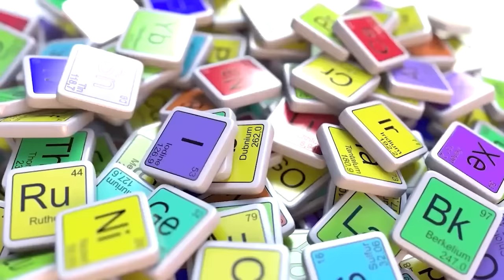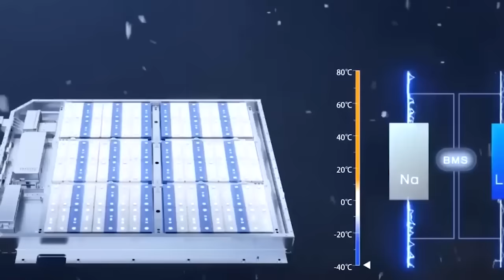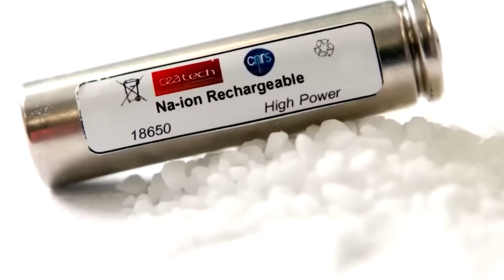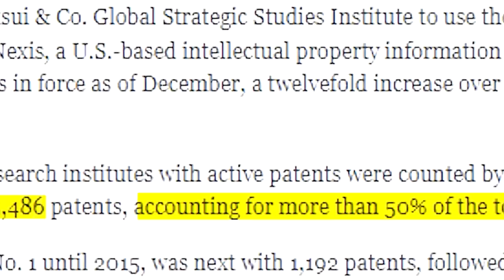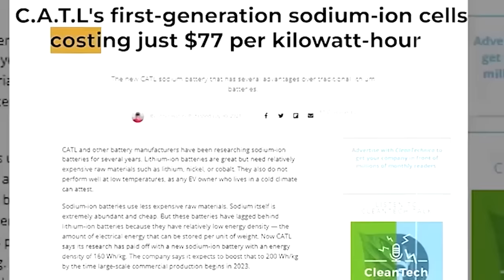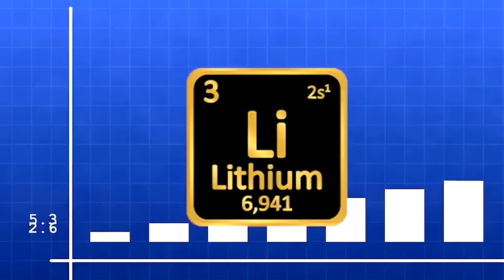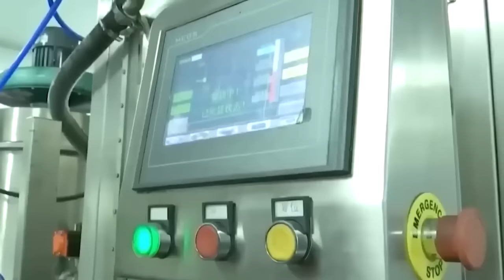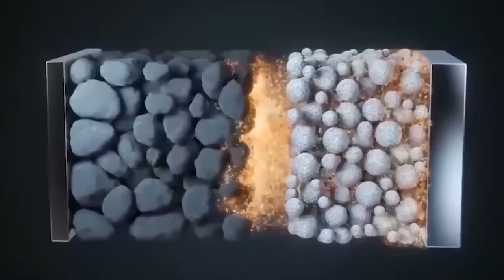China SHOCKS The World With Insane NEW Sodium Battery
This Sodium Battery will be a huge impact in the market. Sodium Ion battery leverages this abundance of sodium and utilize cheaper raw materials, making them a thrilling alternative for EV manufacturers and battery enthusiasts everywhere. There are many benefits and challenges of Sodium battery. Let's get to know about the china's insane new sodium battery.

Inspired by Velocity, Car Maniacs, Eye Tech, and The Futurist.

- timestamps -

0:00 - CATL BYD
0:20 - Sodium Battery
2:06 - China's Production
3:34 - China is leading
5:16 - Benefits
5:34 - Safety Features
5:42 - CATL Commitment
6:18 - China's Success
7:50 - CATL about future EVs
8:54 - SEAGULL's Battery
9:52 - Challenges for Sodium Battery
10:42 - Share your thoughts